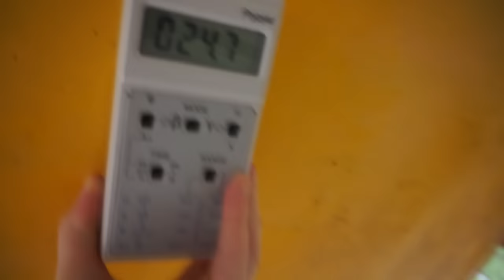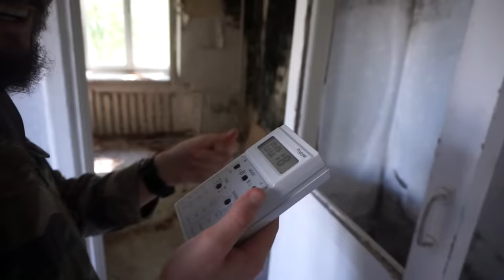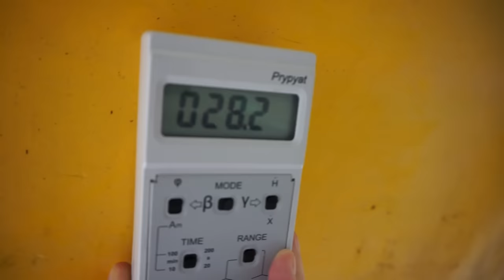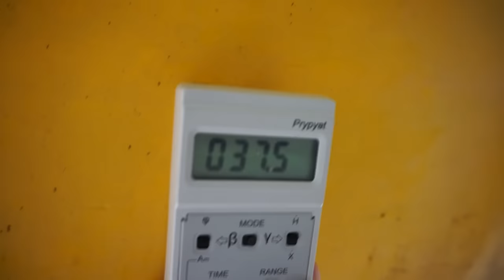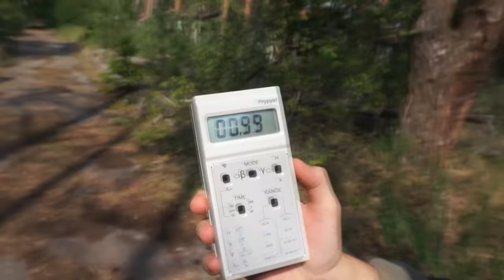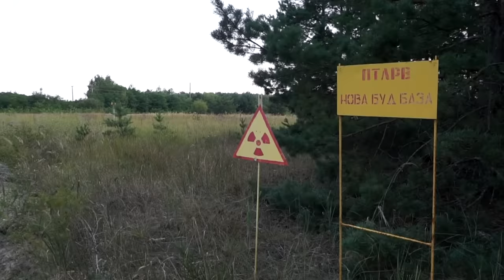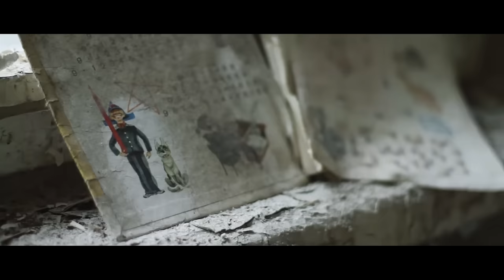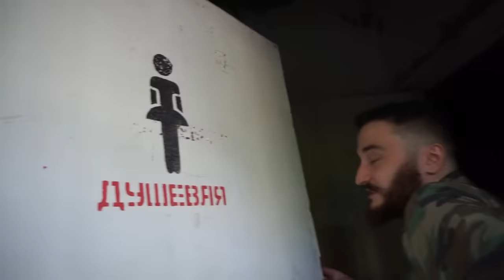ÇERNOBİL HAYALET ŞEHİRDE 1 GÜN GEÇİRDİK! - En Detaylı Belgesel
Dünyanın en tehlikeli şehirlerinden olan Ukrayna Pripyat - Çernobil de bir gün geçiriyoruz. Terk edilmiş hayalet şehir de Çernobil Nükleer Santrali kazasının yaşandığı tehlikeli şehri ziyaret geziyorum. Sokaklarda yürüyor, lunaparkı inceliyor ve yıkıma maruz kalan alanları geziyoruz. Bu videoda sizin en çok istediğiniz yerlerden birisine geldik, bu yüzden rekor beğeni patlaması istiyoruz!(200.000 beğeniyi geçebilir miyiz?) Videoyu başından sonuna kadar izleyin, olayları çözmemize yardımcı olun.

Dünyanın en korkunç nükleer felaketlerinden birisi 26 nisan 1986 tarihinde Ukrayna - Çernobil de gerçekleşti. Patlamanın etkisi, atom bombasının havaya yaydığı radyasyondan 200 kat daha fazla oldu. Bütün bir şehir boşaltıldı, her yer terk edildi. Radyasyon çevreyi kirletti ve değiştirdi. Hayvanlar deforme oldu, insanlar kansere yakalandı veya daha kötüsü mutasyonik etkilere kapıldı. Tahmini olarak Avrupa'da tiroid kanserine yakalanan 1.000 vakâ ve diğer kanserlere yakalanan 4.000 vakaya Çernobil kazasının neden olmuş olabileceği düşünülmektedir ve bu miktarlar kazadan günümüze kadar yaşanan kanser vakalarının %0,01'ini temsil etmektedir. Modellemeler sonucunda 2065 yılına kadar radyasyona maruz kalmış 16.000 kişinin tiroid kanseri, 25.000 kişinin ise diğer kanserlere yakalanması beklenebilir. Diğer şekillerde kansere yakalanma oranları ise bu tarihe kadar birkaç yüz milyon olacaktır.
Şehir adeta kıyamet sonrasını andırıyor, her binanın içerisinde hala bütün eşyalar 1986 tarihinde olduğu gibi duruyor. Şehre izinsiz veya tek başına girmesi kesinlikle yasak. Özel askerler tarafından bir sürü kontrol noktası ile kontrol edilmekte.  Çernobil de bulunmak bile ölümcül sonuçlara neden olabiliyor, gece 19:00 dan sonra sokağa çıkmak kesinlikle yasak, tek başına gezmek ise suç. Ayrıca insan sağlığı için maksimum seviye 0.30 olması gerekirken bizim gittiğimiz bazı yerlerde bu oran 250'nin yukarısına bile çıktı, kanser olma riskini göze alarak bu videoları çektik.

Dünyanın en gizemli ve sıra dışı yerlerinden olan bu hayalet şehirde tam 2 gece 3 gün kaldık. Çekebildiğimiz her yeri çektik. Ortaya 2 video çıktı ve 1. bölüm bu. Videoda izlediğiniz görüntüler tek bir günde çekilmemiştir.2 farklı günde alınan görüntülerdir. Gece sokağa çıkma yasağı olduğu için ve askeri kampta kaldığımız için gece çekim yapamadık.(200.000 beğeniyi geçebilir miyiz?)

Bazı cevaplar;
*Saat 19:00'dan sonra sokağa çıkma yasağı var bu yüzden gece çekemedik.
*Arifhan Türkiye'de olduğu için gelemedi.
*VİDEODA GÖRDÜĞÜNÜZ ADAM BİZE BAZI KISIMLARDA EŞLİK EDEN ADAM. KENDİSİ ALBAY OLUR.(Videoyu sonuna kadar izlerseniz anlarsınız.)
*Sağlık durumumuz şuan iyi. Henüz radyasyon sorun oluşturmadı.
*Bu videoda olan sahneler tek bir gün içerisinde çekilmedi, 2 gün süren kayıtlar.
*Diğer bütün merak edilenlerin cevabı videoda.
*(Videoda yer alan bir çok kısmı ve şehri en detaylı biz inceledik.)

Bu video 100.000 beğeniyi geçtiği zaman girmiş olduğumuz Sovyet araştırma hastanesi videosunu yükleyeceğiz ve bir tank ile video çekeceğiz. Ayrıca Ev patlatma sözümüzü tutacağız.

Special Thanks: CC Media House,

Ayrıca hiç bir sponsorum olmadığı için sizden yardım istiyorum maalesef... Videoyu beğenerek ve yorum yaparak destek olabilirsiniz. Bana ulaşabileceğiniz adresler şu şekilde:

Daha fazlası için lütfen beğenmeyi unutmayın❤

Bizi instagram takip ettikten sonra, hikayenize etiketleyin bizde sizi paylaşalım!

Merhaba, videoları sizlere en iyi ve en kaliteli şekilde iletmek için çaba sarf ediyoruz. Video çekimleri sırasında oldukça zorlanıyoruz ve zaman harcıyoruz. Daha kaliteli videolar çekmemiz ve bizlere destek olmak için  videoyu "beğenmeyi" unutmayın.

Teşekkürler.